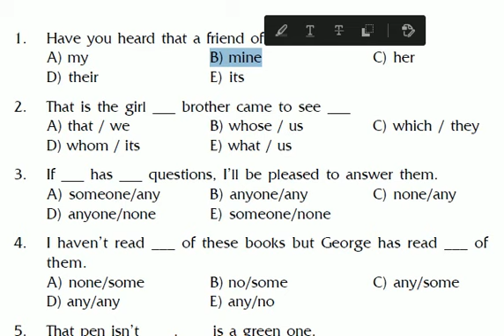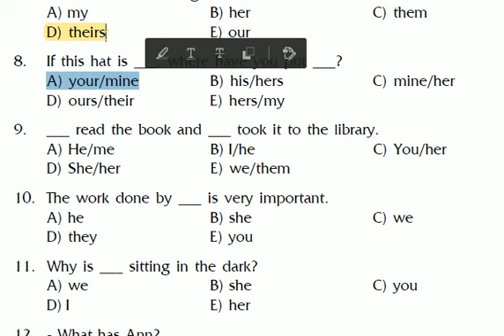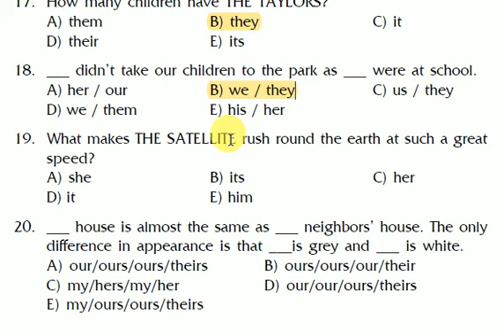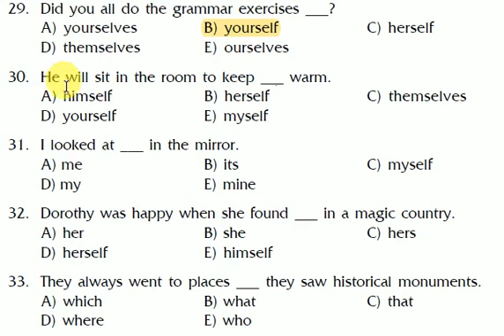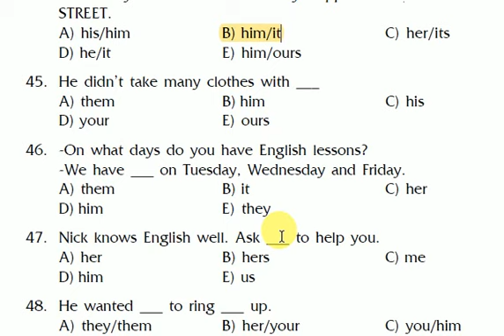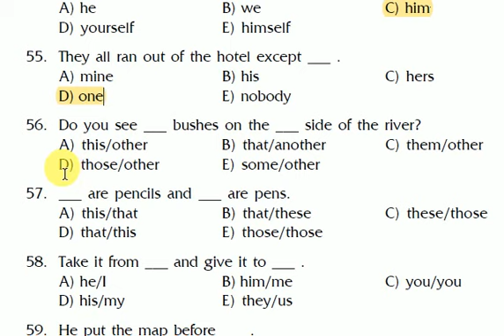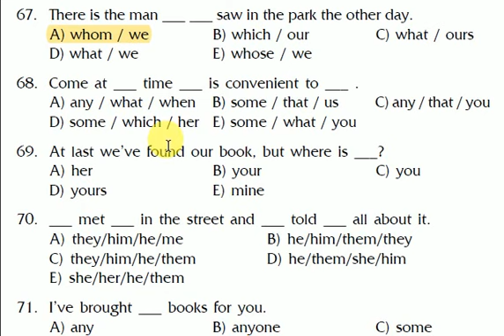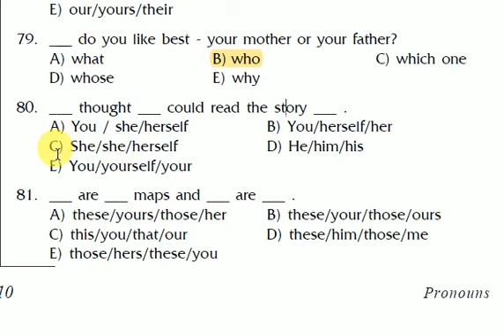Olmoshlar (Pronouns) Test Master testlar tahlili